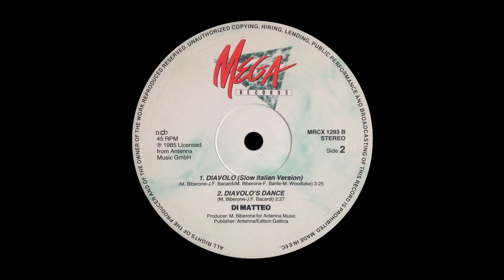Di Matteo - Diavolo (Slow Italian Version) [SYNTH-POP] [1985]